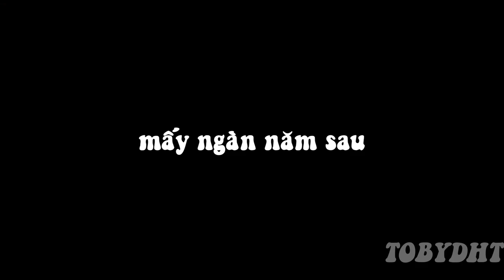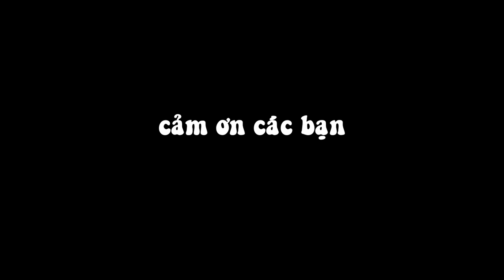VƯỢT NGỤC Trong Dude Simulator 3 #2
nói chung là trong tù khắc nghiệt lắm ae, tôi phải vật vã mới thoát ra được